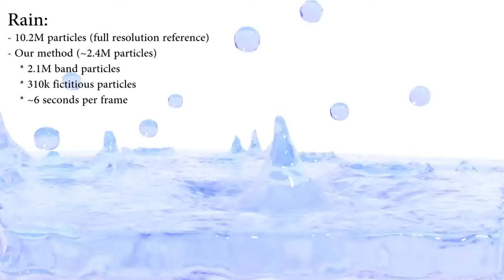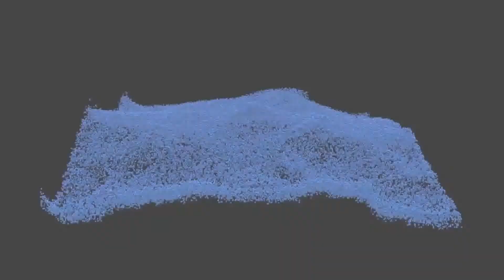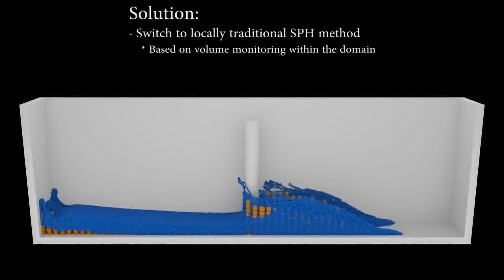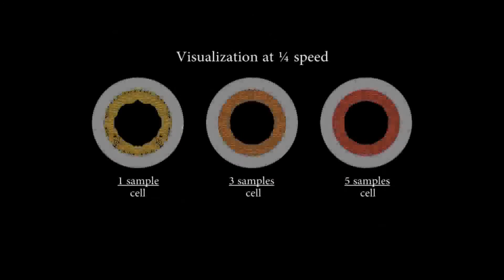A hybrid Eulerian-DFSPH scheme for efficient surface band liquid simulation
Volume 77, December 2018, Pages 65-79

Authors: Roy, Poulin

Highlights
Authors introduce a hybrid Eulerian-DFSPH method to reduce the dependency of the number of particles by constraining kernel-based calculations to a narrow band of particles at the liquid surface.